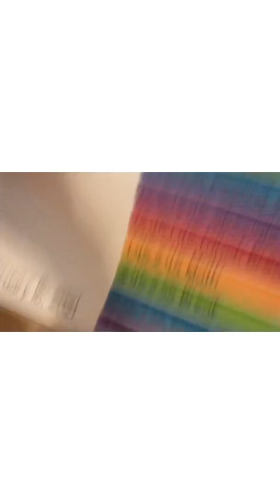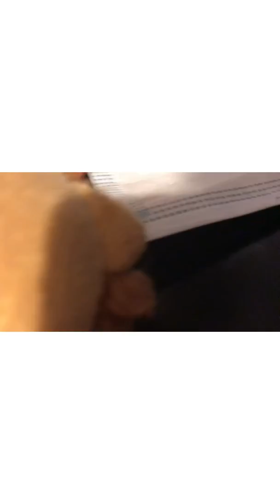s2: amoug us e[4]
how is the crew is going to win .